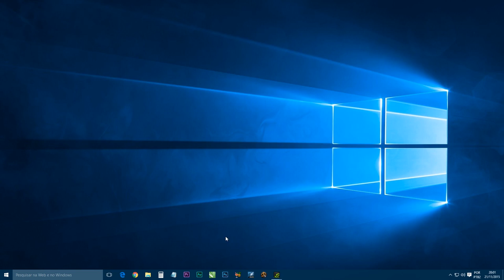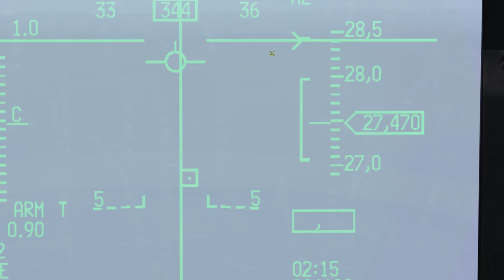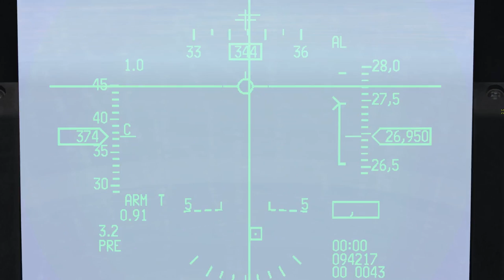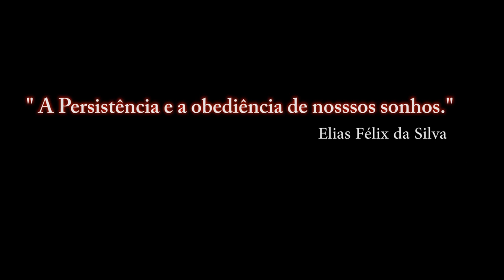FALCON BMS 4.33_ GBU-39 B-SDB- 2° Parte